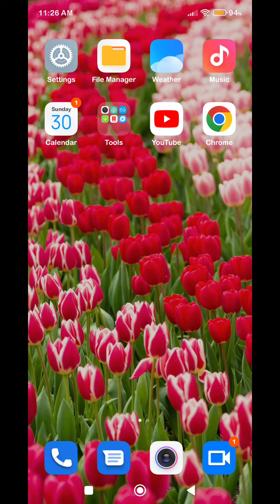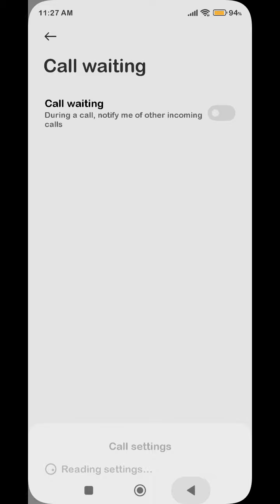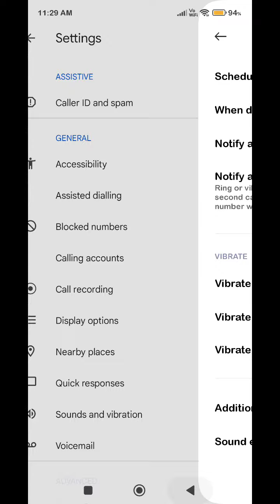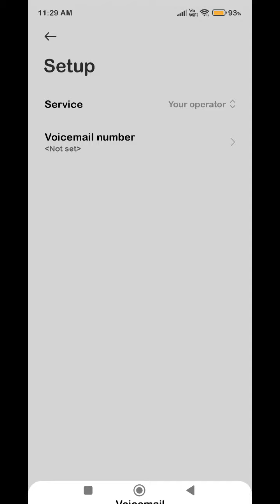Redmi Note 12, Smart Call Feature , Smart Call Setting In Redmi Note 12,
Redmi Note 12, Smartcallfeature , Smart Call Setting In